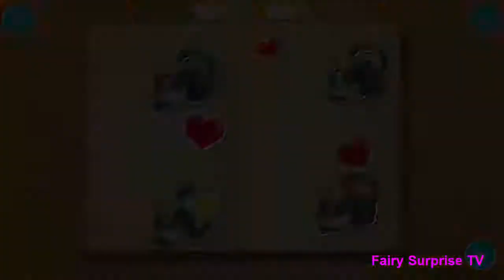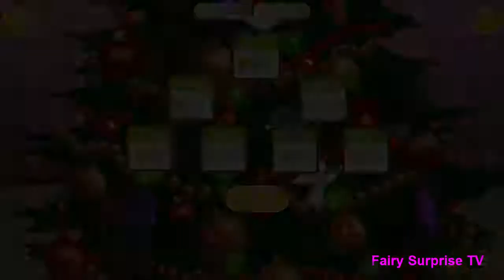Fun Baby Care Kids Game - Synthesis 8 games - Sweet baby Girl - Game For Kids by TutoTOONS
Hello Kids ^^

Game Names :

1. Sweet Baby Girl cleanup 6 - TutoTOONS - (Fun School Cleaning )

2. Sweet Baby Girl Cleanup 5 - TutoTOONS - (Learn Colors, Clean House )

3. Sweet baby Girl Summer Fun - TutoTOONS - ( Summer holiday)

4.Sweet Baby Girl Summer Camp - TutoTOONS -  ( Camping Club)

5. Sweet Baby Girl Halloween Fun -  TutoTOONS -  ( Spooky Makeover Hair Salon Dress up )

6. Sweet Baby Girl Beauty Salon -   TutoTOONS -  ( Dress up, Salon Hair )

7. Sweet Baby Girl CAT Shelter -  TutoTOONS -  ( Pet Vet Care & Cooking )

8. Sweet Baby Girl Christmas Fun -  TutoTOONS -  ( Care & Dress up - Decorate the tree - Santa Claus )

You can download it in Play Store (Android) or App Store (iOS)
Thank You So Much ! Love All